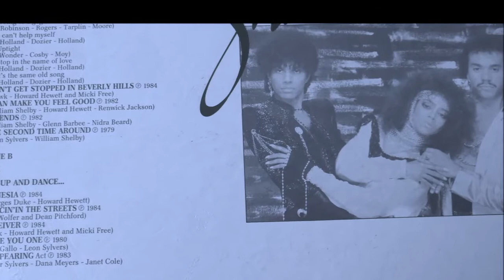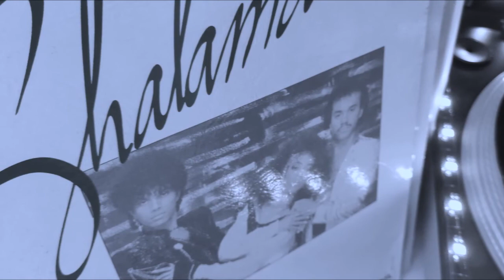SHALAMAR.OVER AND OVER